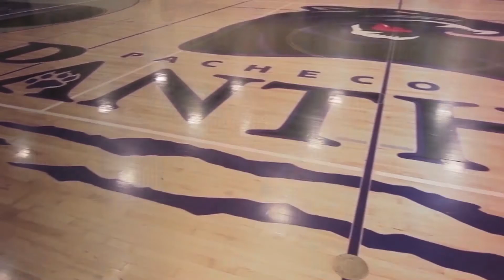8 30 bulletin